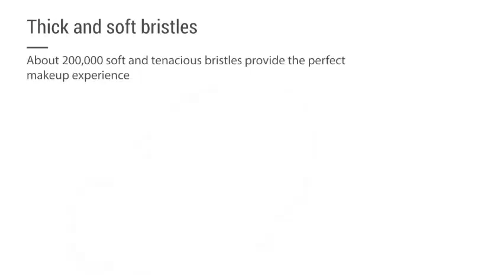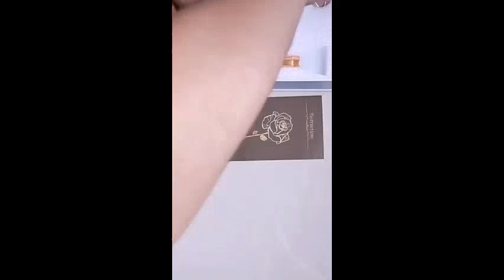Beauty Must Haves You Didn't know You Needed Part-1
These are Viral Beauty Must Have. Viralbeautyshop.com has a range of cutest makeup and skincare must-haves.
Every purchase supports charities working on creating mental health awareness and suicide prevention.

We upload daily makeup/skincare/hair must-haves.

We want this to be a space where everyone can come together and enjoy the world of beauty. When you come here expect to see videos on all aspects of beauty covering topics on makeup, skincare, haircare, fitness & more. We all deserve to look and feel good & I hope to spread that positivity to all of you!